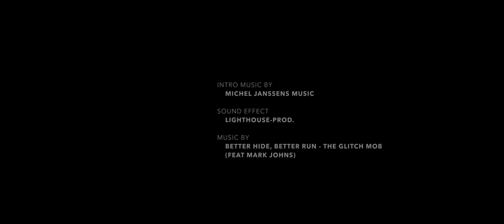Coubes Brothers, The Kids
A short movie about two young brothers called Aurélien & Louis Coubes at Crans-Montana in Switzerland.

These kids must be known, always in a good mood, never tired, they are enjoying their lives as it should.

Shot on RED EPIC Misterium-x, ZeroTech Highone UAV with GH4.

Filmed & edited by Antoine Janssens
Drone footage by Dylan Endrion
Music Intro by Michel Janssens Music
Sound effect by Lighthouse-prod.
Music by Better Hide, Better Run - The Glitch Mob (feat Mark Johns)

Thanks at:
Toast Production
Toast Air
Olivier Coubes
Crans-Montana

Location : Crans-Montana - Switzerland

www,coubesbrothersriders.ch